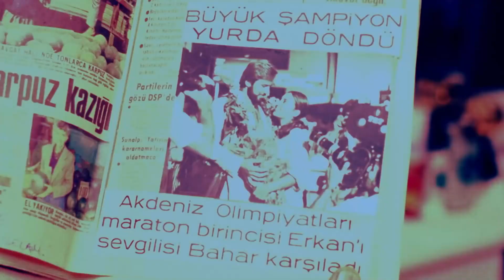Peynire Gelen Zam Şaban'ı Sinirlendirdi! | Ortadirek Şaban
Peynire Gelen Zam Şaban'ı Sinirlendirdi! | Ortadirek Şaban - KURU EKMEĞE TALİM

Kendi halinde bir hayat süren Şaban kıt kanaat bir yaşam sürmektedir. Şaban kendisiyle aynı mahallede oturan Bahar'ı sevmektedir. Ancak karşısında oldukça güçlü bir rakibi vardır: Türk basketbol şampiyonu, hemen her spor dalında üstün yeteneklerini bulunan başarılı sporcu Erkan'ı alt edip Bahar'ı elde edebilecek midir? Bu hızlı rekabete Arap Şeyhi Adnan Bıçakçı ve adamlarının girmesiyle birlikte olaylar son derece komik ve absürd bir hale gelecektir.

Yapım Yılı: 1984
Tür: Komedi
Senaryo: Osman Fahir Seden
Yönetmen: Kartal Tibet
Oyuncular: Kemal Sunal, Yalçın Tülpar, Bahar Öztan, Reha Yurdakul, Ergun Köknar, Dinçer Çekmez